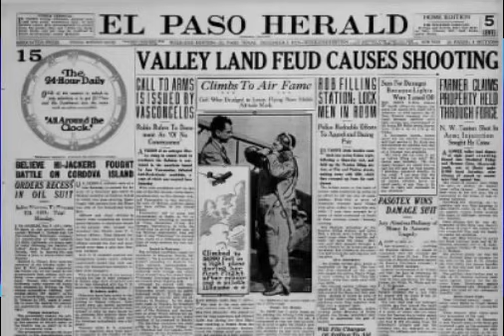PANCHO VILLA INVADE ESTADOS UNIDOS/ COLUMBUS 1916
Trabajo basado en:
FRIEDRICH KATS "Pancho Villa"
PACO I. TAIBO II "Pancho Villa Una biografía narrativa"
PEDRO SALMERÓN S. "1915 México en Guerra"
¡Coméntanos que opinas al respecto en la caja de comentarios!!

 / vanguardiaen.  .

 / vanguardiae.  .

 / vanguardiaene.  .
Un proyecto de divulgación histórica de buena fuente.